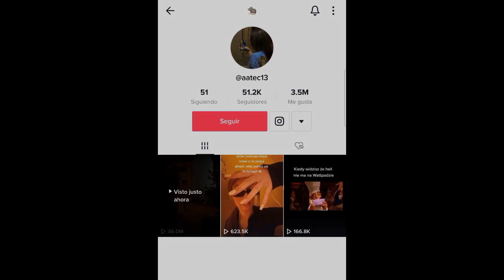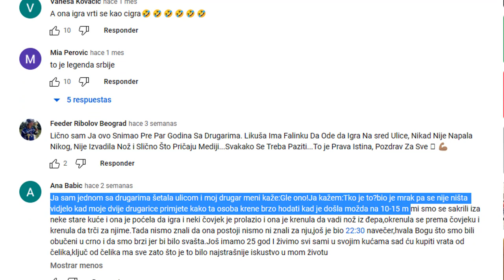Si ves a esta mujer huye de ahí I La leyenda urbana de Baba Za Zvezdara